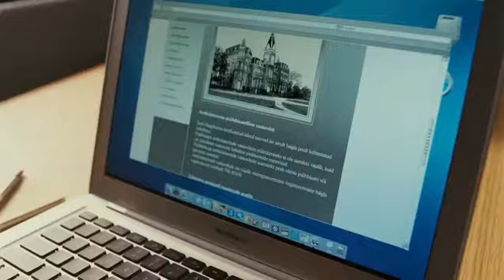Дитя тьмы Orphan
Супружеская пара, совсем недавно потерявшая своего ребенка, удочеряет девятилетнюю девочку, которая оказывается совсем не такой милой и безобидной, как это могло показаться на первый взгляд./Orphan movie trailer - starring Peter Sarsgaard, Vera Farmiga, Jimmy Bennett, Isabelle Fuhrman, Lorry Ayers. Directed by Jaume Collet-Serra. Theatrical Release Date